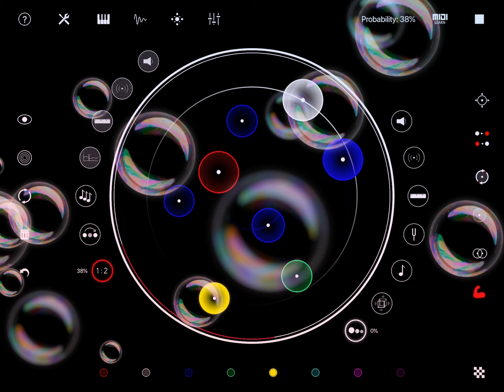November 22, 2023